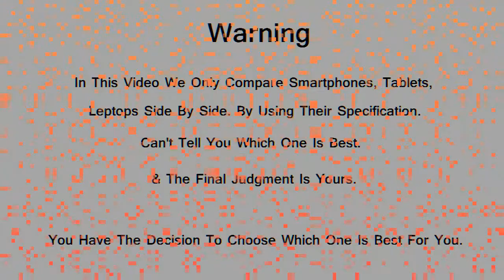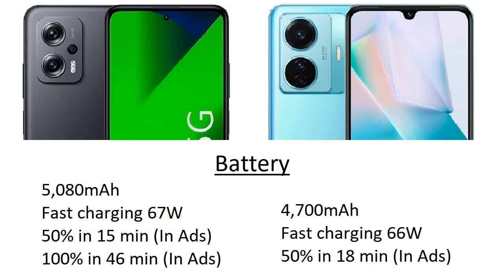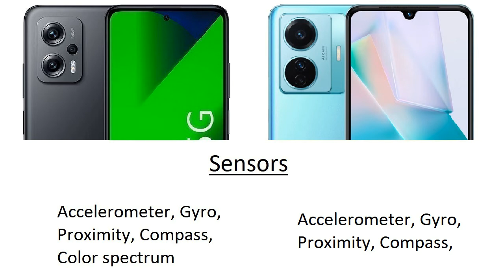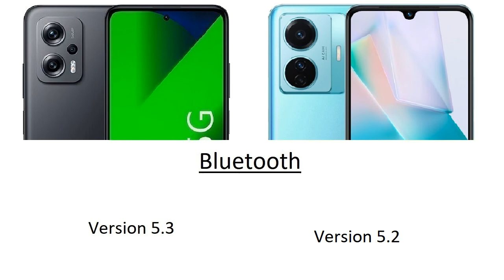Redmi K50i vs Vivo T1 Pro Comparison